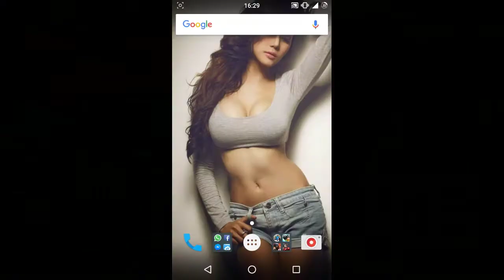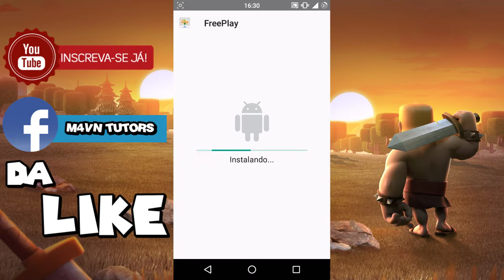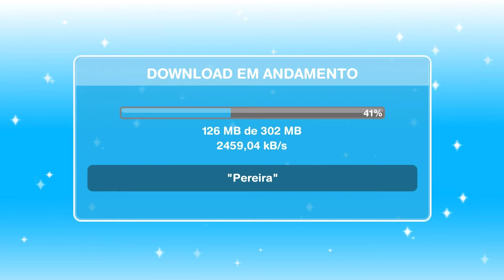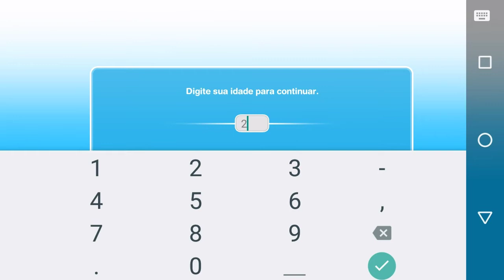M4VN TUTORIAS : Como Baixar The Sims Free Play Dinheiro Infinito v5.31.0 No Android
Download✌

Canais parceiros✌